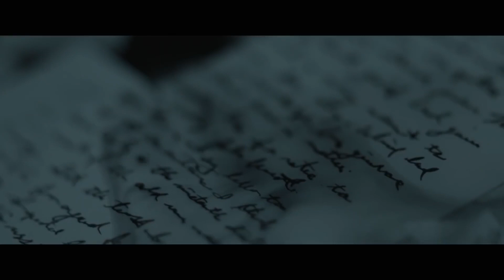A NIGHTMARE WAKES Official Trailer